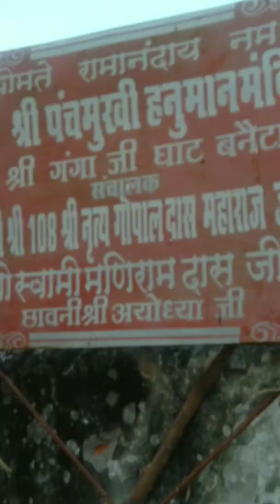मांडव्य ऋषी आश्रम मढावन, गंगा घाट कुटी बनेटा, मैयाचे मधुर जलसंगीत